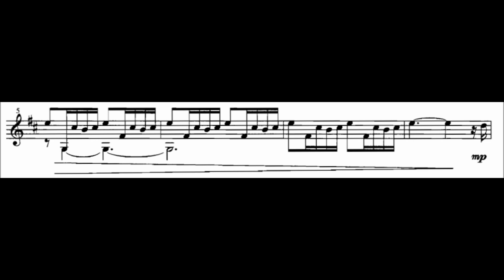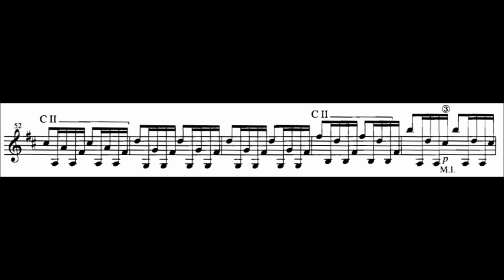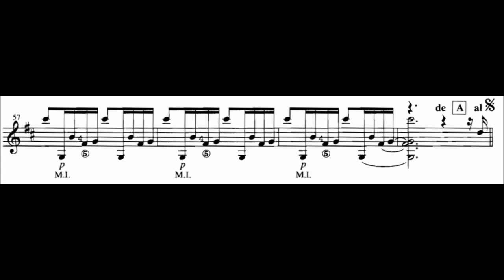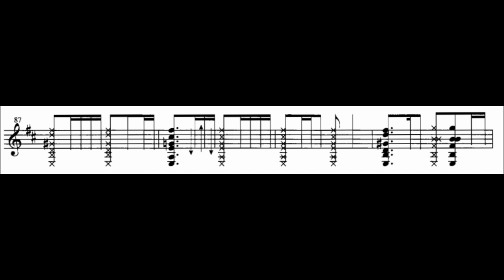Juan Antonio Sánchez. Tonada por Despedida [Partitura]